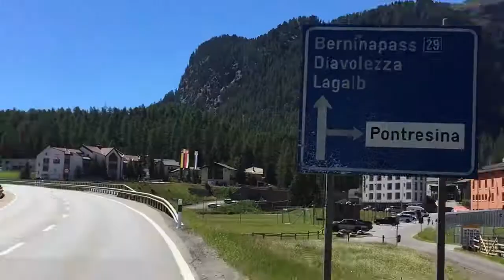Around the world in 80 days : Part 1 Switzerland St Moritz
Part 1 of my around the world trip was to Switzerland if you are interested to know what a TriSutto Camp looks like in St Moritz check out this short video. ? Thanks to John Tumberidge from Flight Centre for sorting out my flights and logistics.